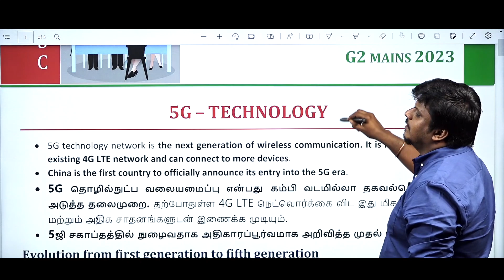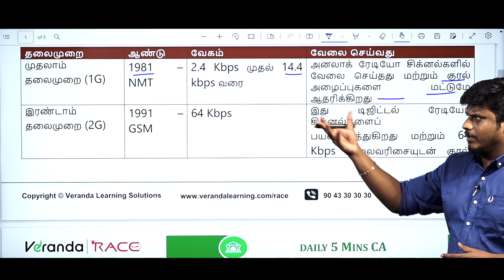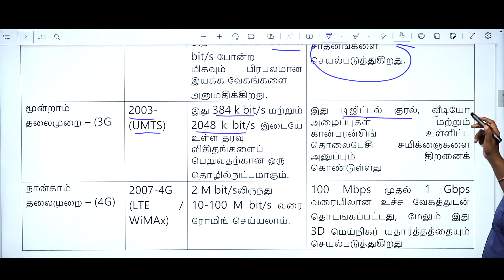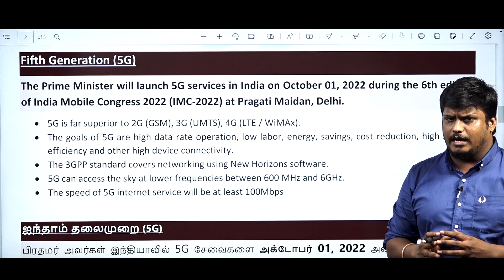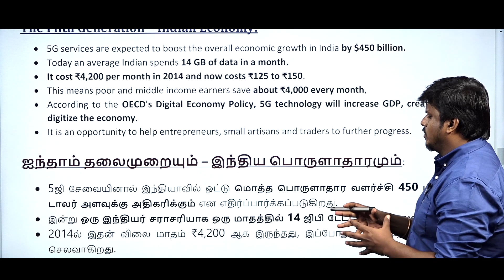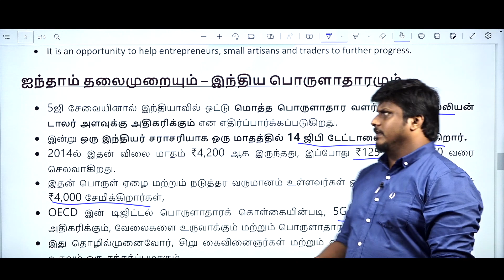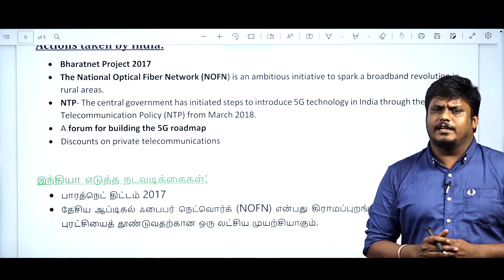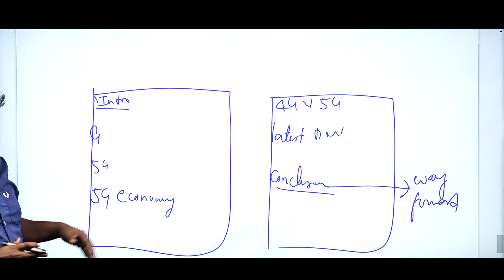5G Technology - Science & Technology with Clear Explanation | TNPSC Group 2 Mains | Veranda Race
In the beginners guide we are going to learn  about  - ' 5G Technology - Science & Technology with Clear Explanation to crack TNPSC and Competitive Exams .

Veranda RACE TNPSC Exam Coaching YouTube channel provides updated study material to crack TNPSC exams, the latest bank exam updates, notifications, TNPSC exam institute details, and more.